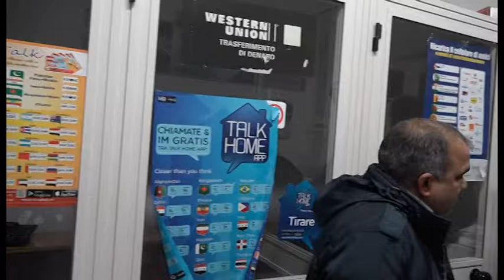Sos Arezzo Tv - Saione, il phone center della buona integrazione